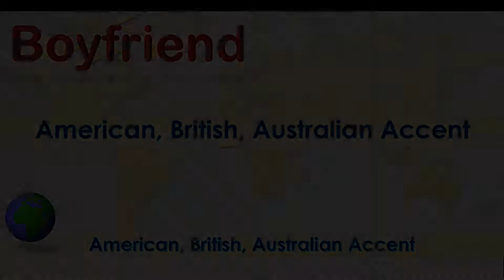Boyfriend ~ Pronounce Boyfriend in American Accent, Australian Accent, British Accent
"Boyfriend - Pronounce in Australian Accent, British Accent, American Accent along with it's meaning.

Meaning of the word Boyfriend is Steady(A noun)

How to pronounce Boyfriend in Australian Accent?

How to pronounce Boyfriend in British Accent?

How to pronounce Boyfriend in American Accent?"